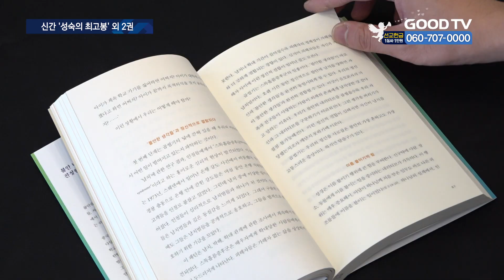[신간소개] 안녕, 불안 | 커티스 창 / 두란노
📚 *안녕, 불안 | 커티스 창 / 두란노*

질병과 기후변화, 또 전쟁 등으로 찾아온 불안의 시대.

늘 불안한 마음으로 고통받는 현대인들을 위해 이를 극복하는 기독교적 해법이 등장했습니다.

신간 ‘안녕, 불안’은 공황 발작 등 극심한 불안 증세로 목회 현장을 떠난 뒤 마음의 치유과정을 연구하며 불안을 극복해 낸 저자의 고찰이 담겼습니다.

책은 불안이란 감정의 본질과 그로 인해 나타나는 잘못된 습관들을 짚어 내고 불안을 극복하는 구체적인 방법을 제시해줍니다.

오랜 세월 영적 훈련과 성경 연구로 불안을 이겨낸 저자의 마음 컨설팅으로 현대인들을 괴롭혀 온 불안과 작별인사를 나눌 수 있습니다.

* 방송시간
 GOODTV NEWS

● 본방 : 월 ~ 금요일 21:50
● 재방 : 화 ~ 금요일 06:50  /  토요일 06:00
● 삼방 : 화 ~ 금요일 12:00   /  토요일 14:00

* 시청방법

- IPTV: KT Genie TV 234번, SKB Btv 293번, LG U+ 273번
- 위성TV: KT 스카이라이프 186번
- 케이블: Btv 케이블 224번, LG헬로비전 289번, 딜라이브 303번,